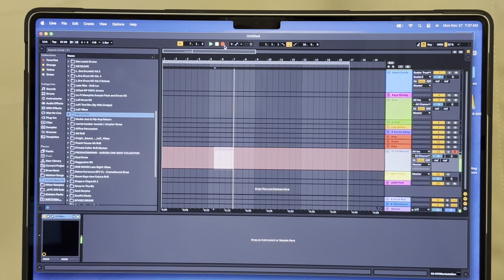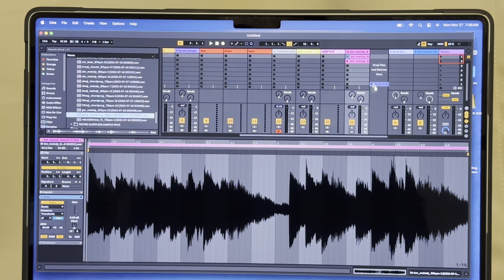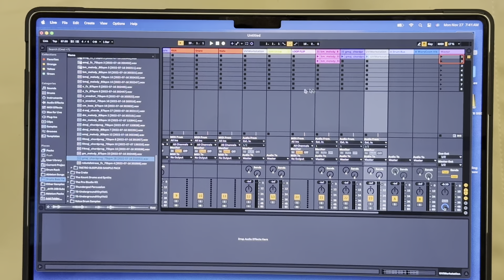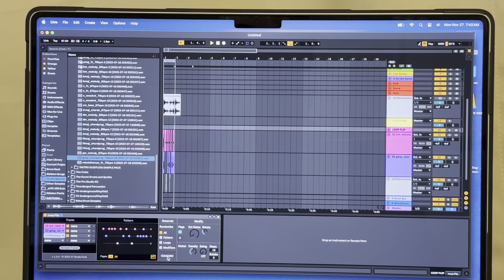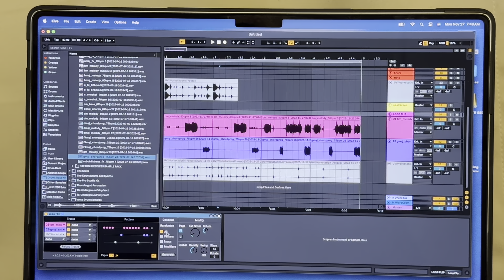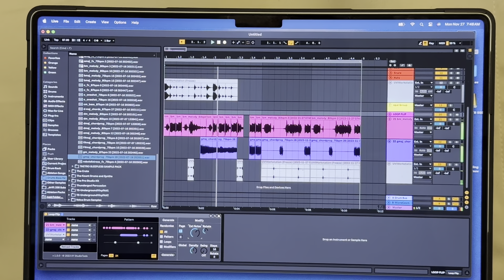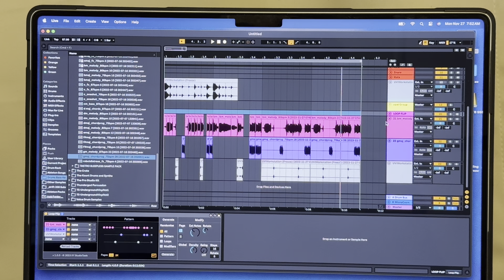Kaelin Ellis Ableton racks and Instruments and a New Ableton plugin I like called Loop Flip.